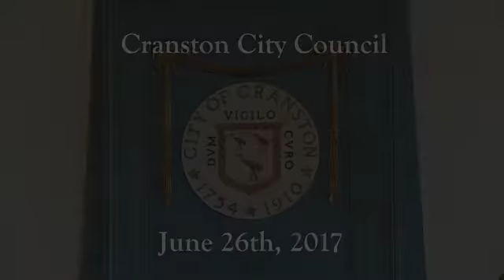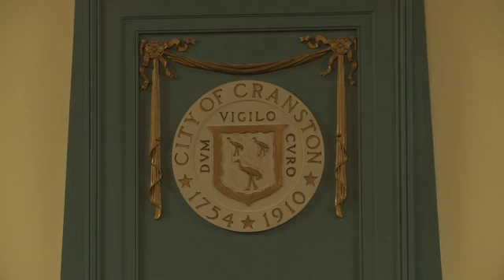Cranston City Council June 26th, 2017